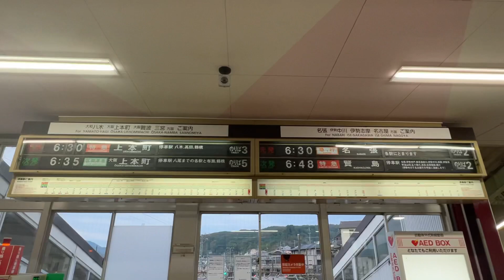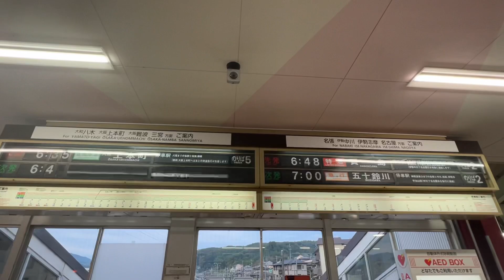榛原駅改札口パタパタ